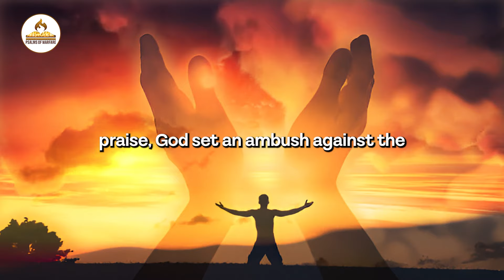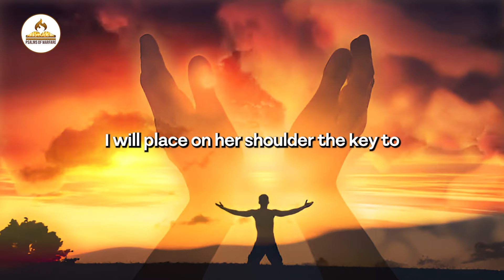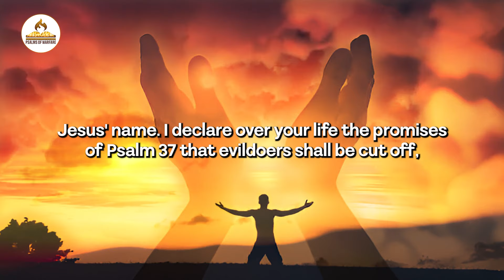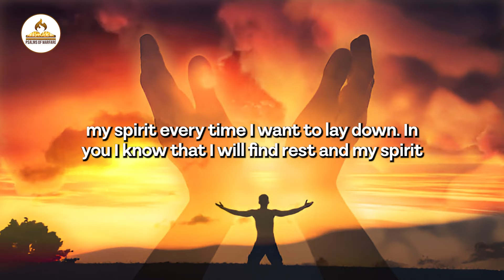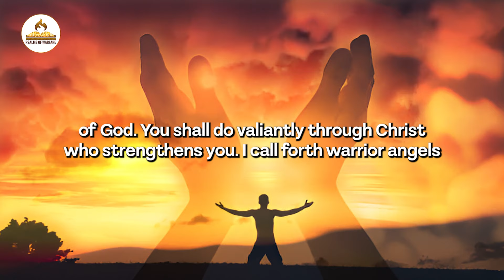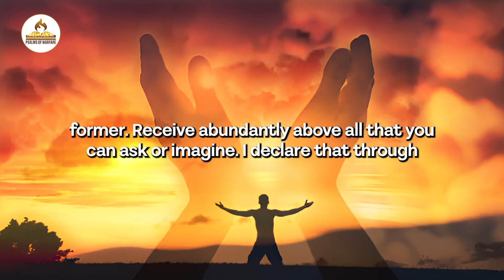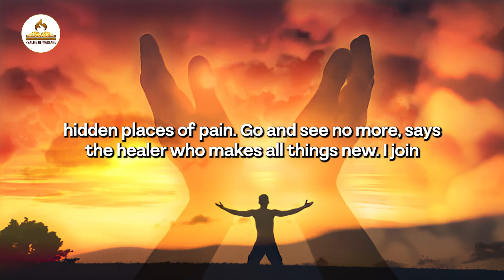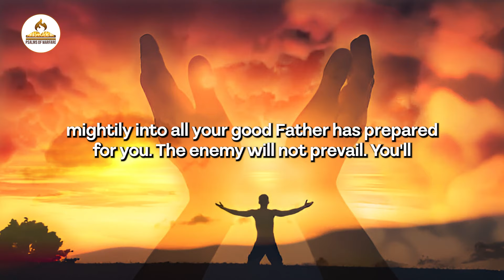Daily Warfare Prayers: Psalm 91 Prayer For Protection Cancel Out Evil Plans & Send Back Evil Arrows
Find protection and peace with this powerful prayer based on Psalms 91. Learn how to return evil arrows back to sender and shield yourself from harm.

This prayer of protection has helped many people find inner strength and ward off the negative intentions of others. Follow along and learn how to use the Psalms 91 prayer to defend yourself against evil arrows. Spread positivity and protect your well-being with this powerful prayer.